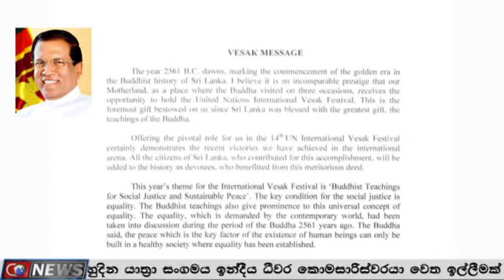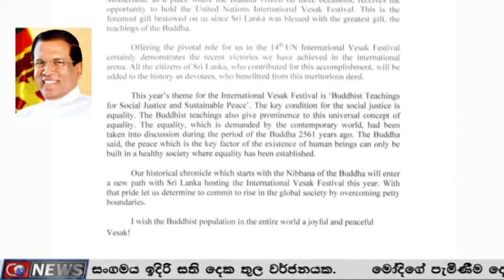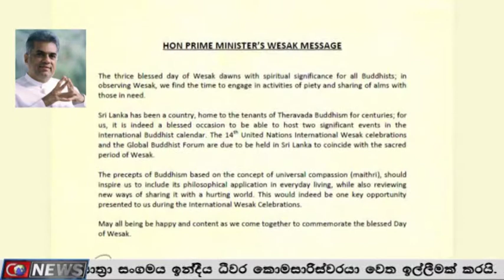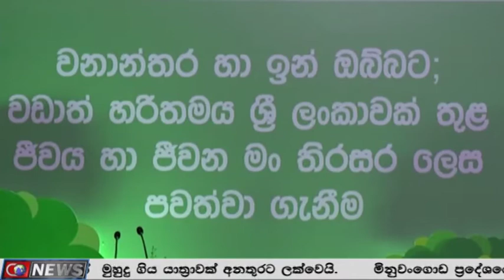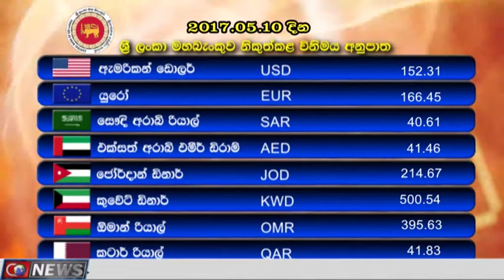Main News (2017.05.10)